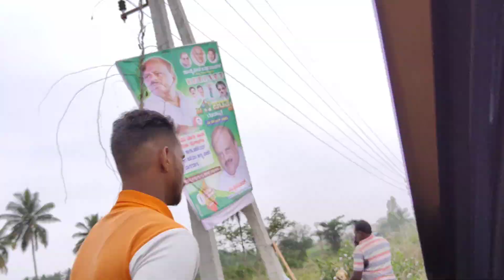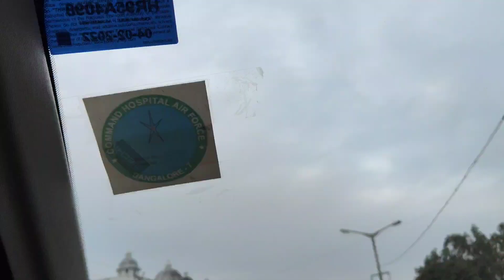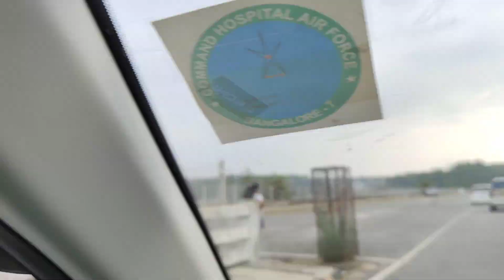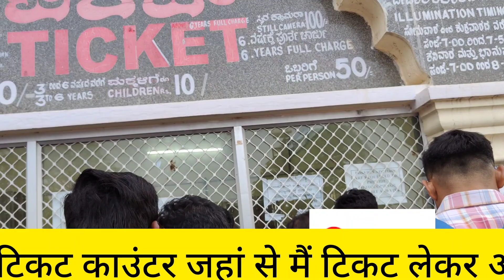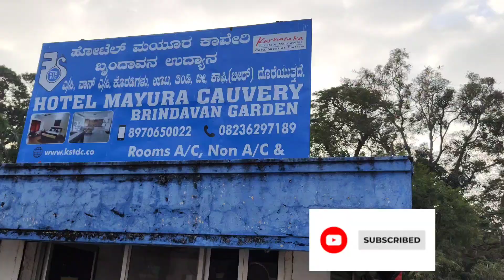#🥳 लो जी हमारा हो गया है सफर शुरू... तो बताओ कहां जा रही हैं. 🚘🚘आपके लिए अच्छी-अच्छी वीडियो बनाने 🫣.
Musician: @iksonmusic
# बेंगलुरु टू मैसूर
# मैसूर वृंदावन गार्डन